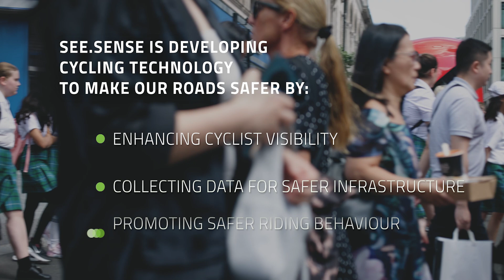How do smart bike lights help cities plan better cycle routes? | With See.Sense in London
If you want to understand the importance of placing active mobility at the same level as motorised transport, register now to our free online course: "Active mobility at the heart of transport modelling”
Don't forget to turn on subtitles!
Have you ever dreamed about safe bike roads for everyone? In this video, we showcase the work of the London for Transport association, Dott and See.Sense, a cutting-edge cycling technology company that works to gather crucial data that could revolutionize road safety, especially for vulnerable groups like women. Through sensors, See.Sense collects real-time data from cyclists, providing insights based on their riding experiences. From traffic patterns to road conditions, they use this data to shape the future of road infrastructure. Let's develop a way for safer roads and empower vulnerable groups to confidently navigate our cities on two wheels.

This video was shot in June 2023 in London, UK. Many thanks to Philip McAleese (CEO of See.Sense), Iqbal Ahmed (Senior Policy Manager at Dott), Alex Drake (Data Scientist at TfL) and Kerena Fussell (See.Sense User).

The Vision Zero Proof of Concept (POC) mentioned by Alex Drake (EN)